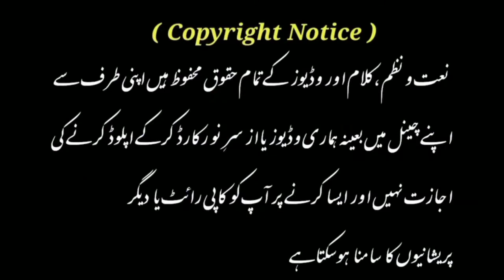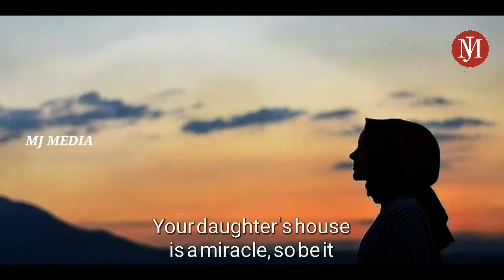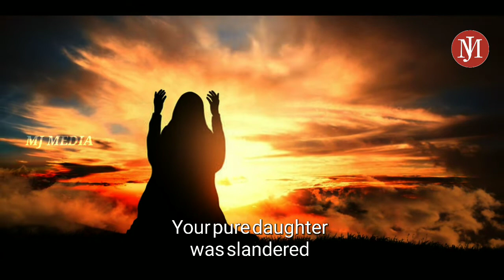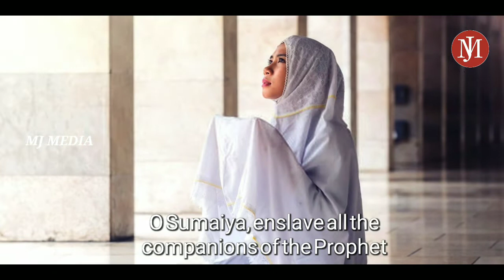Laqab Siddique Banjaye || Hazrat Abubakar Siddique Ki Shaan || Shezadi Sumaiya 12 || New Nazam 2021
Very Super Hit Nazam 2021
Laqab Siddique Banjaye Sadaqat Ho toh Aysi Ho
New Naat English Subtitles female version
Voice . Sehzadi Sumaiya

Upload By Mj Media
Vocalist + Shezadi Sumaiya
Audio Editing + Arshad Siddique
Vedio Editing + MD Ebrahim Aulve
Production Mj Media

About Vedio :

Hazrat Abubakar Siddique Ki Shaan Siddique Akbar Abubakar Siddique Abubakar Ki Shaan
New Naat English Subtitles English Nazam
English Subtitles female version New Kalam
New Emotional Nazam 2021 female Version

Hamd Bari ta'ala
New Naat e Paak
New Nazam
New Kalam
Gazal Geet
New Poetry
New Bayan
New Poet
Islamic Video etc...

                Jazakallah 😊